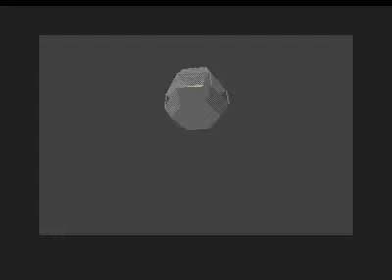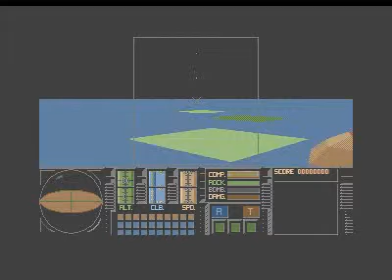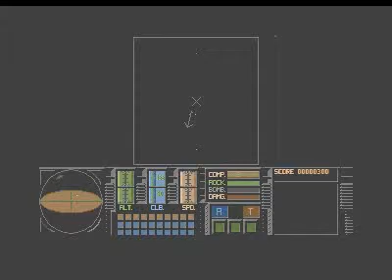last arcadian for Atari ST